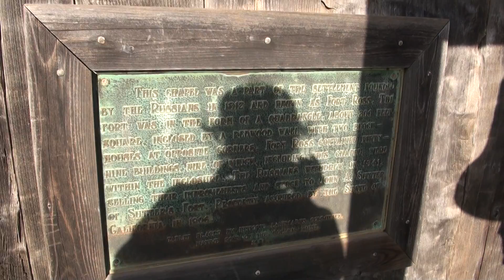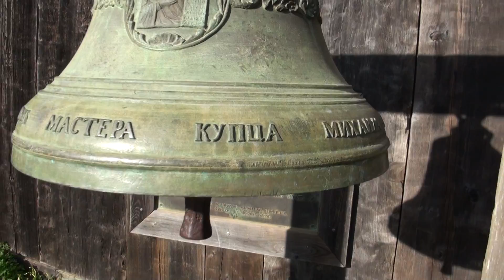Fort Ross/California. Форт-Росс/Калифорния